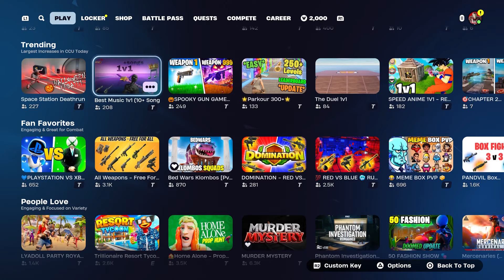How to EASILY Complete Peelverine's Found Quest in Fortnite! (Activate Rift Beacons For Peelverine)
How to EASILY Complete all of the Stark Fan Club Found in Fortnite locations Quest!

Complete all of the Stark Fan Club Found in Chapter 5 Season 4. How to EASILY Complete all of the Stark Fan Club Found Fortnite locations.